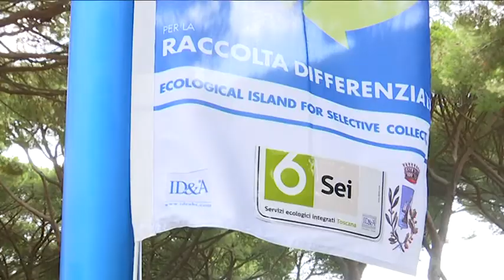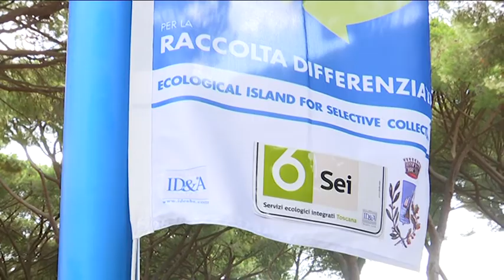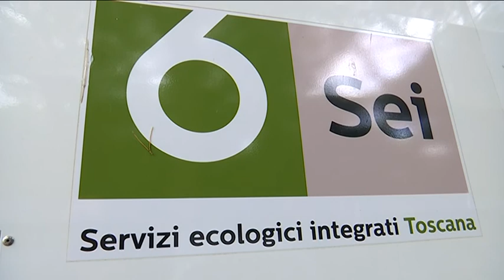I progetti di economia circolare di Sei Toscana presentati al G20 Spiagge 2019 - 2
Il servizio dell'emittente TV9 sui progetti di economia circolare di Sei Toscana presentati in occasione del G20 Spiagge 2019 a Castiglione della Pescaia.